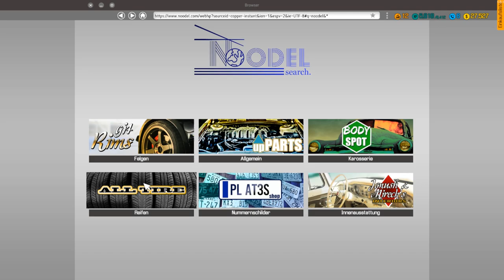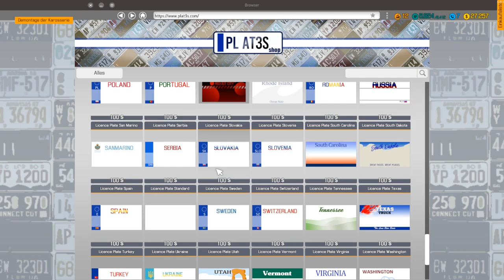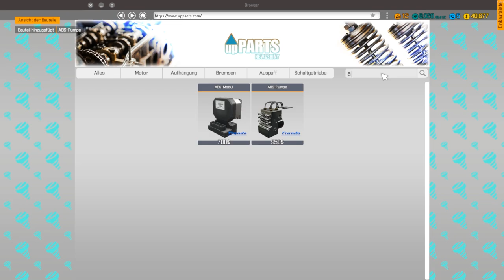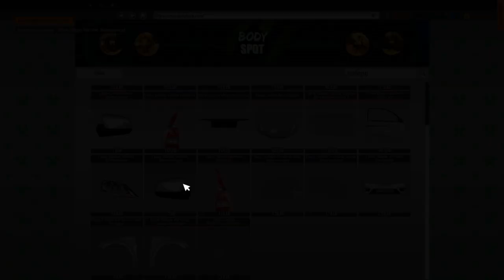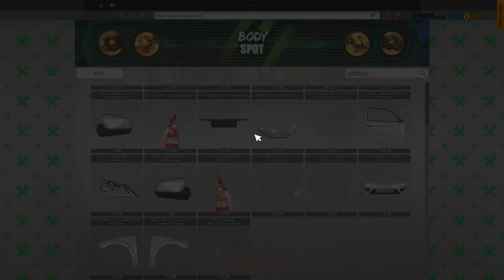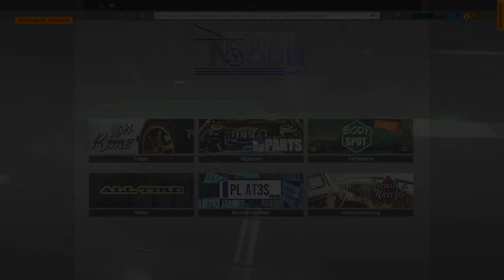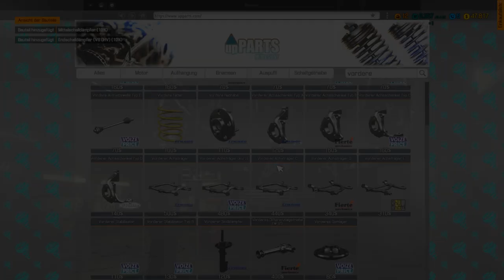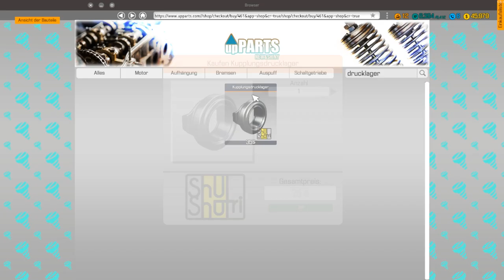Got Wing, Bro? - CAR MECHANIC SIMULATOR 2018 Part 14 | Lets Play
Got Wing, Bro? - LETS PLAY CMS18
MEINE CAPTURE CARD*

INFOS ZUM GAME:
Lets Play zu CAR MECHANIC SIMULATOR 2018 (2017)
Entwickler Playway